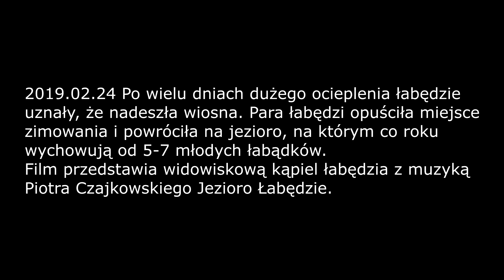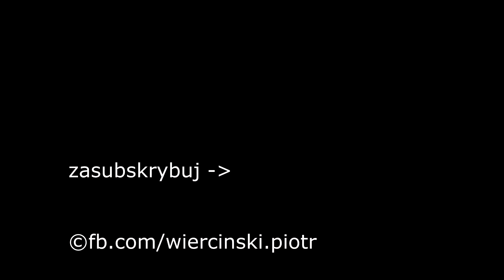2019.02.24 Kąpiel łabędzia.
Performer: European Archive
Song: Swan Lake
Composer: Pyotr Ilyich Tchaikovsky